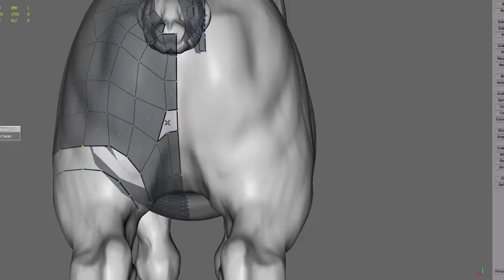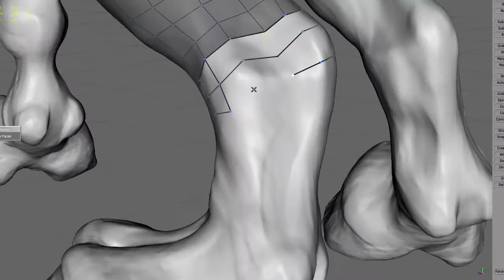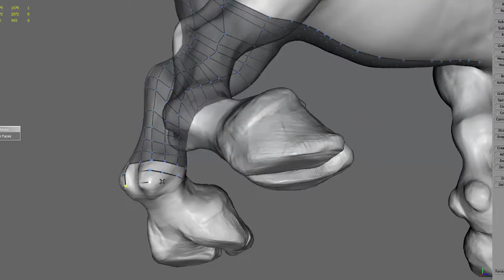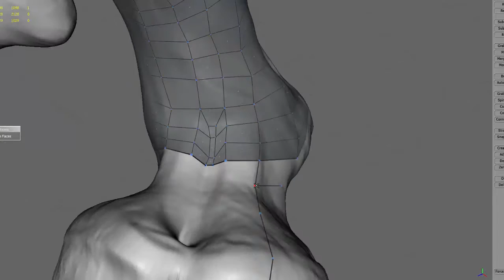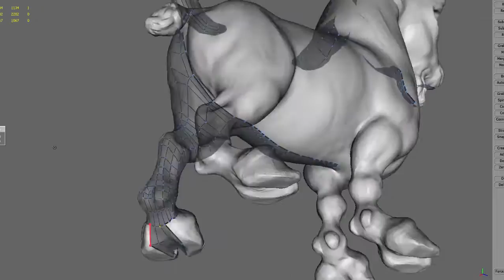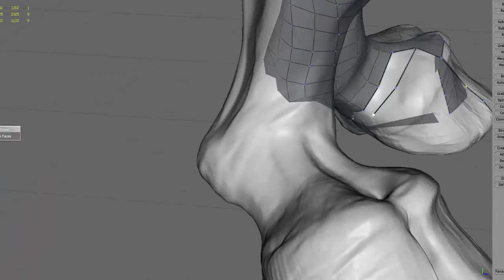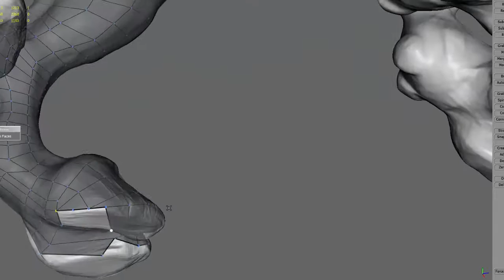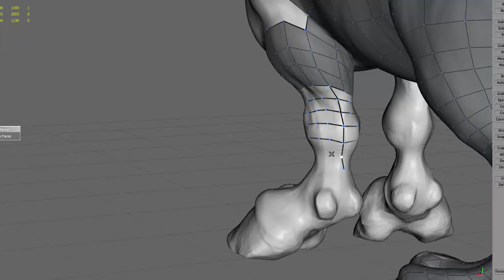CGI Ibex project part 13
creating a low poly model